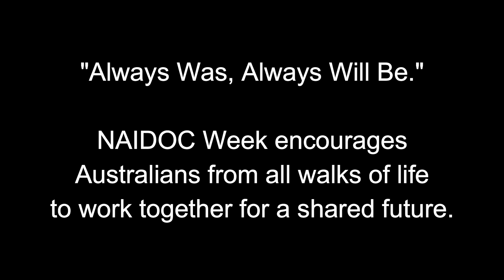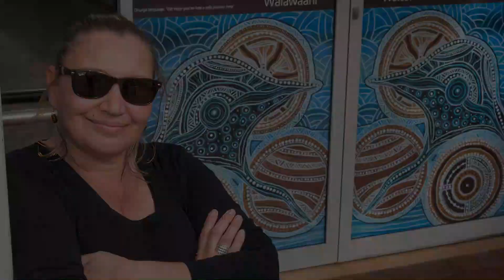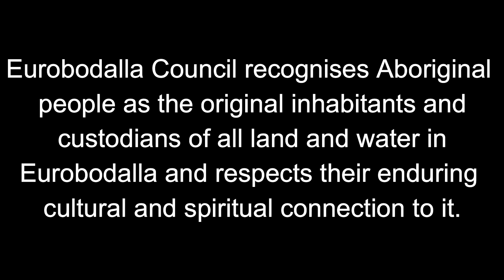NAIDOC Week 2020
National NAIDOC Week 2020 "Always was. Always will be" celebrates the stories from thousands of generations of Australia's First Nations. NAIDOC Week is about encouraging Aussies from all walks of life to work together for a shared future. COVID-19 has put a dampner on 2020 events. Instead here are some of our favourite photos from recent years. Special thanks to the 2019 Year 4 Dhurga choir from St Bernard's Primary School, Batemans Bay for the the music.